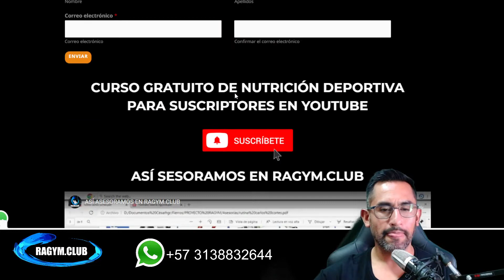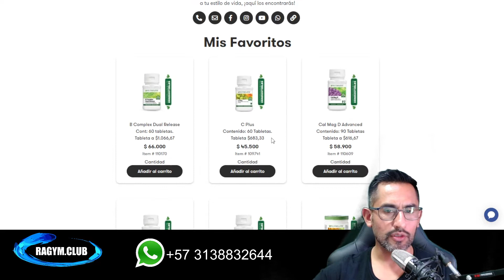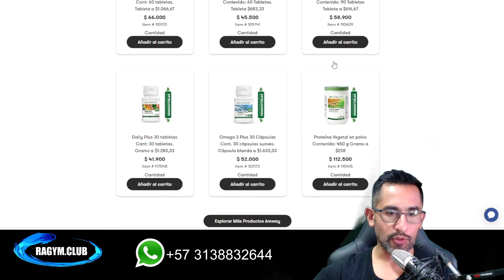Emprende junto a nosotros, Genera Ingresos 💲💵 extra, distribuyendo suplementación deportiva.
CATÁLOGO DE NUTRICIÓN SALUDABLE:
NUTRICIÓN